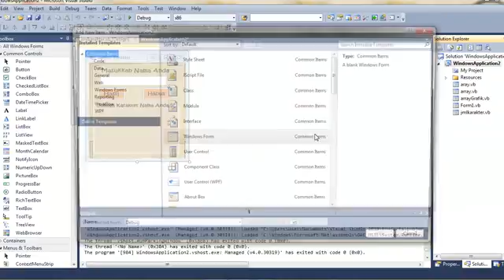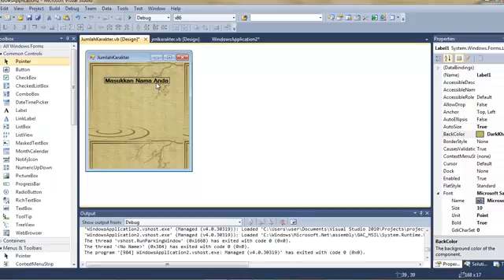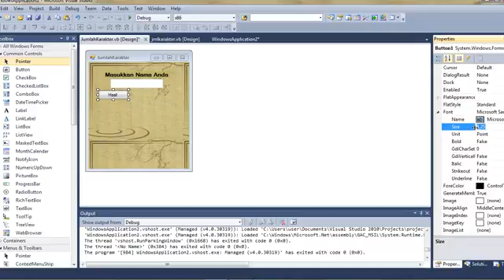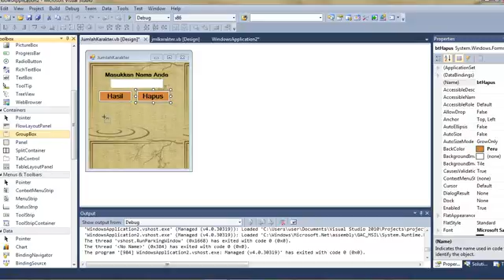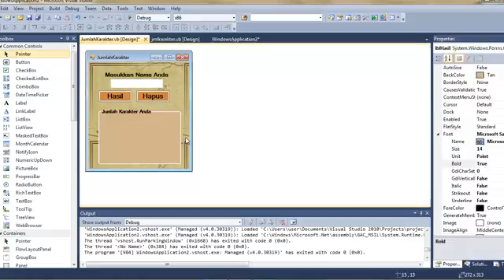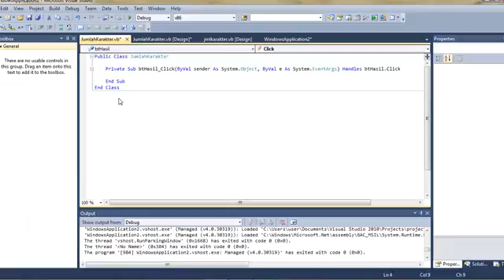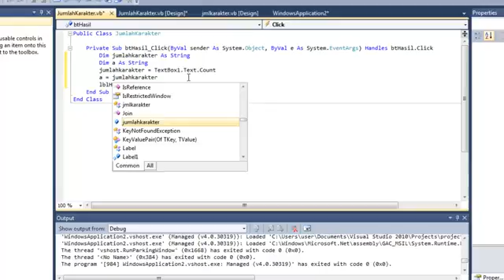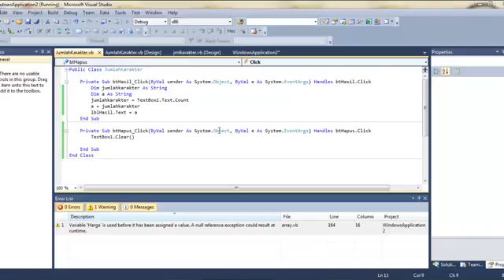Tutorial Membuat Program menghitung jumlah karakter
Tutorial membuat Program Menghitung Jumlah Karakter Nama Seseorang menggunakan bahasa pemrograman Visual Basic.Net 2010 dengan menerapkan fungsi built in COUNT.

download source program :

Pembimbing    : Zulkarnaen NS
Pengisi Suara : Indri Handayani
Narasi : Muhamad Irfan